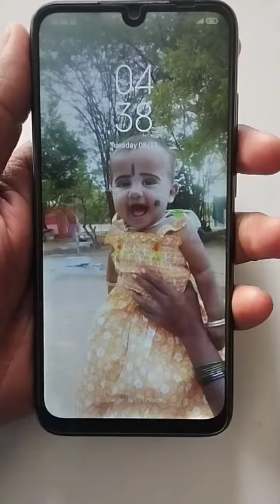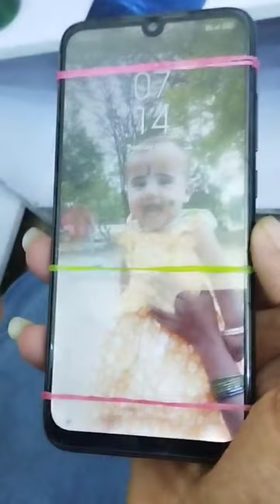mobile new mobileshop short backskin shortvideo trending 1k mobileshop mobileshop #100